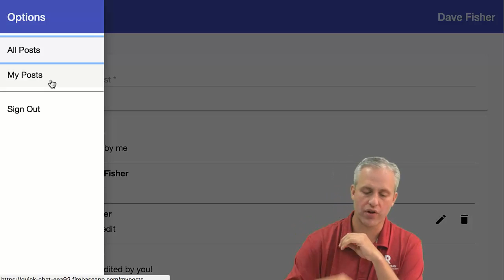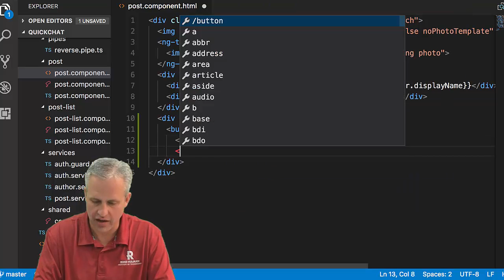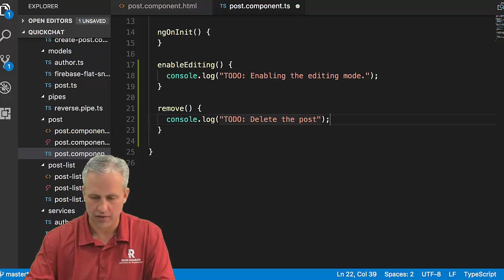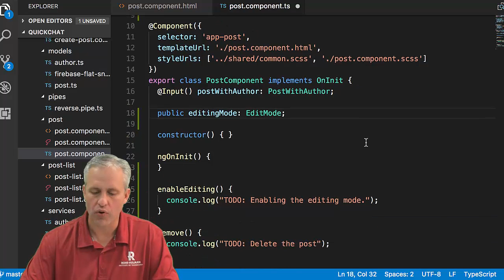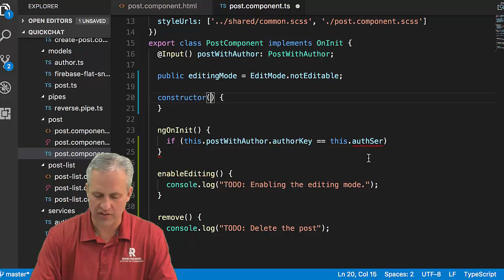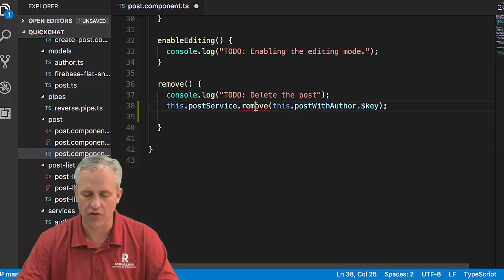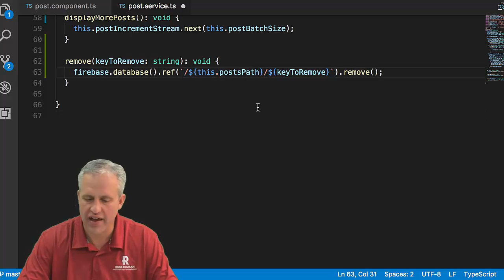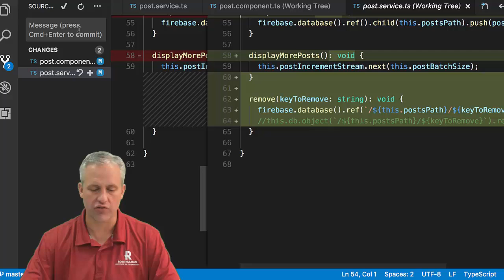Angular with Firebase course - Quick Chat - 17 Delete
This video is part of a course series on Angular with Firebase development.